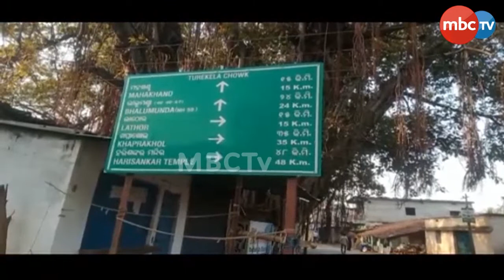ଆଜି ୧୨ ଘଣ୍ଟିଆ କଣ୍ଟାବାଞ୍ଜି ବନ୍ଦ...